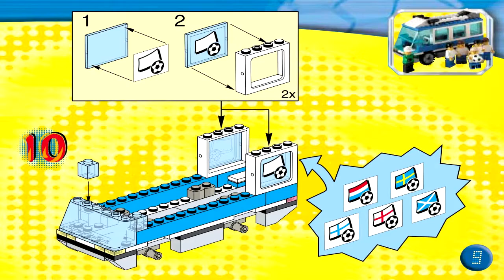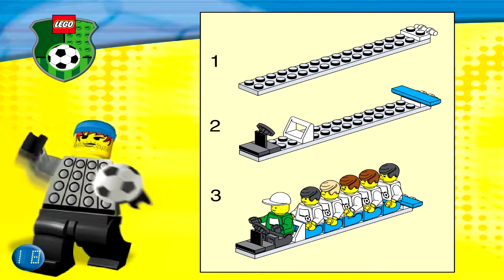LEGO 3405 - Blue Team Bus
Theme: LEGO Sports
Set Number: 3405-1
Official Piece Count: 131
Year Released: 2000
Minifigure Count: 6